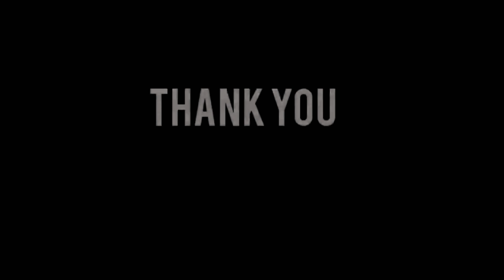Elon Musk: ''The Boeing Starliner JUST OFFICIALLY EXPLODED!''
In the summer of 2024, Boeing’s Starliner spacecraft faced yet another embarrassing failure, and one person who wasn’t surprised in the slightest was Elon Musk. For years, Musk has been critical of Boeing’s approach to space travel, and this latest setback only seems to confirm his warnings. While SpaceX continues to push boundaries with successful crewed missions and cutting-edge technology, Boeing struggles to complete even basic test flights. What does Musk believe is behind Starliner’s ongoing failures? And with SpaceX solidifying its dominance in space, could this be the end of Boeing’s glory days in aerospace? In this video, we’ll explore Boeing’s historic rise, their current struggles, and whether their decline is truly inevitable.